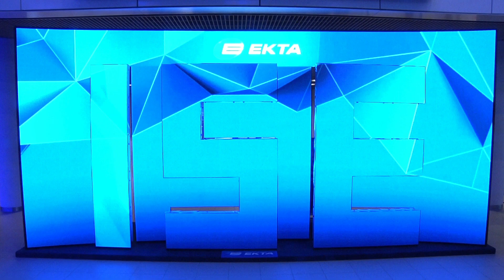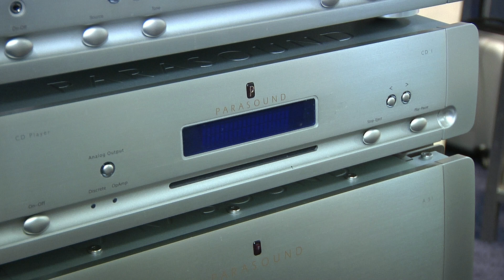ISE 2013 : Parasound gamme Halo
La gamme halo est le haut de gamme de la marque américaine avec le nouveau lecteur CD1